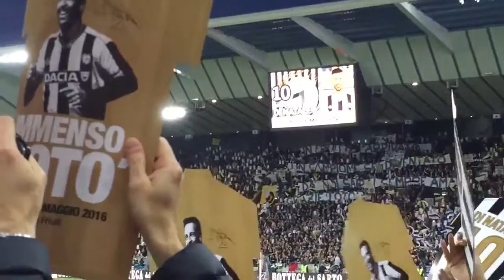Udinese Carpi 1-2 L'Addio Di Totò, Domizzi e Pasquale! Festa allo Stadio.. 15/05/16